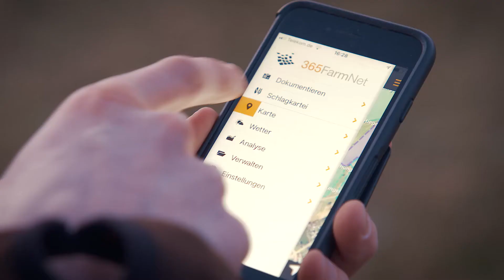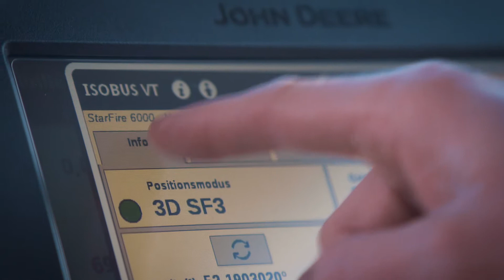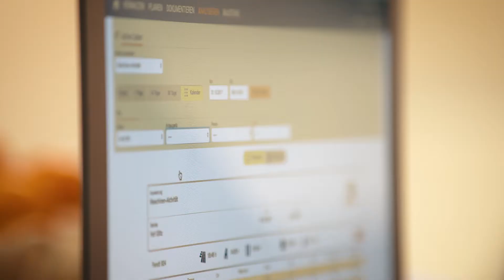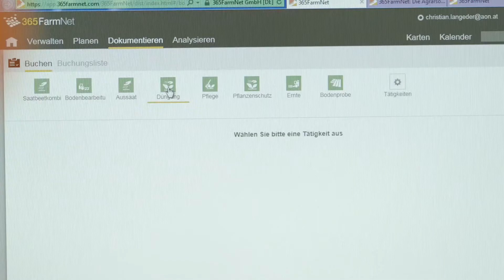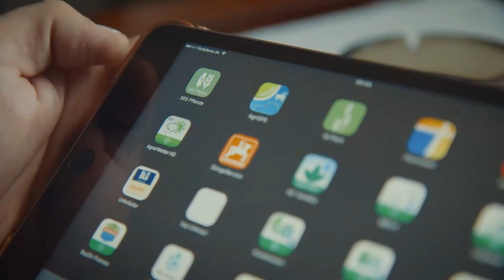FARM TO FUTURE | 365 FarmNet Digital Farmmanagement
Weiter geht es bei FARM TO FUTURE! In Folge 2 besucht Kaspar einen landwirtschaftlichen Betrieb, der die Software von 365 FarmNet für das gesamte Farmmanagement einsetzt.

365 FarmNet sind Premiumpartner von Farm & Food 4.0 am 21. Januar 2019 in Berlin.

Text von 365FarmNet
365FarmNet ist Europas große und mehrfach ausgezeichnete cloudbasierte Software für das gesamte Farmmanagement, unabhängig von Größe und Betriebsart. Die 365FarmNet Plattform ist herstellerunabhängig, betriebszweigübergreifend und deckt über die Einbindung von Partner-Apps alle für die Betriebsführung notwendigen Funktionen ab:  Von der Anbauplanung bis zur Ernte, inklusive wichtiger Pflanzenschutz- und Düngethemen, vom Schlag bis zum Stall, von der Dokumentation bis zur Betriebsanalyse.